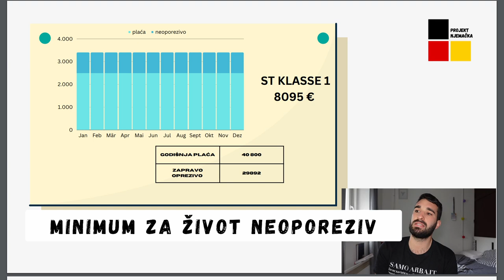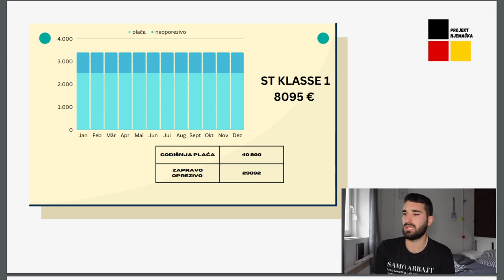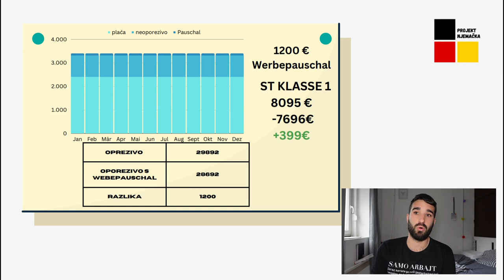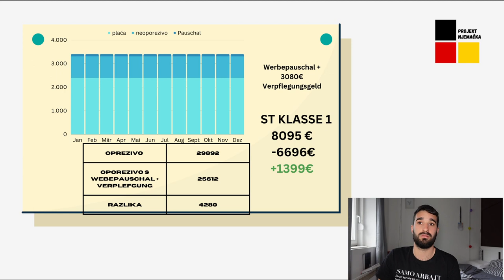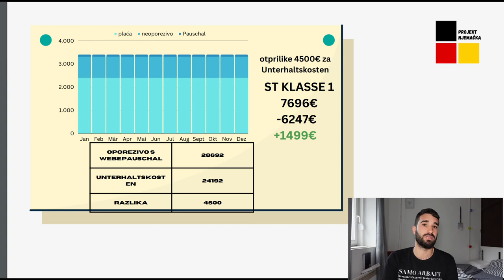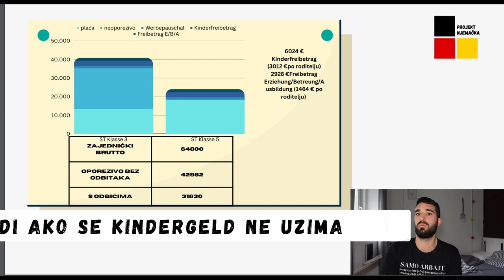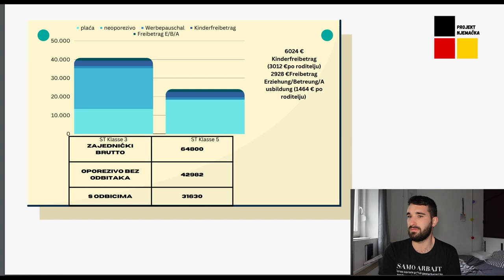5 JEDNOSTAVNIH načina za povrat poreza u Njemačkoj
Evo vam 5 jednostavnih primjera kako da dobijete povrat poreza u Njemačkoj!

Od paušala, do uzdržavanja porodice, sve na jednom mjestu

ostaniznatiželjan isaznaj kako do viška novca!

ostaniznatiželjan i svakim danom nauči nešto novo!